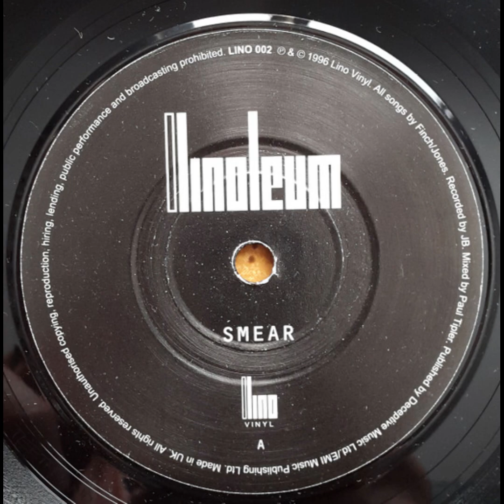Linoleum - Tired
Band: Linoleum
Song Title: Tired
Released: 1996